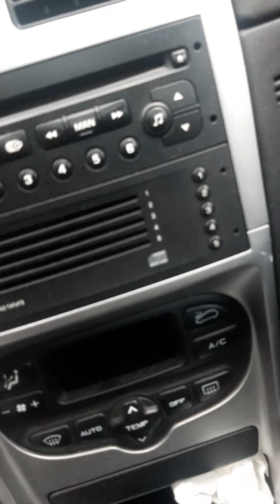audio pará educar a los jilgueros sin errores |كيفية تعليم طيور الحسون نظيفة بدون عيوب